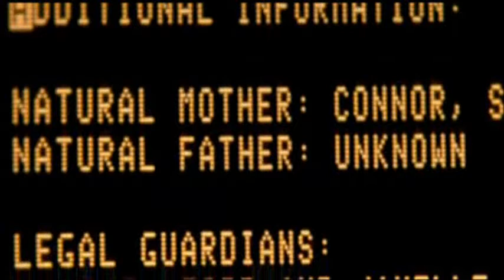11807 rizne Terminator 2 Judgement Day 1991 BRRip 1 11 50